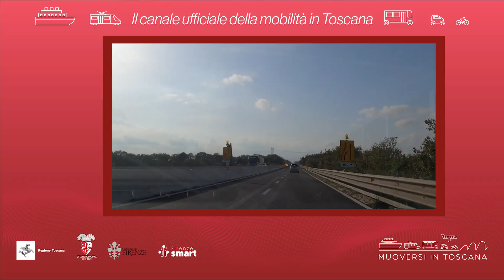Muoversi in Toscana - Edizione delle 15 del 9 novembre 2022